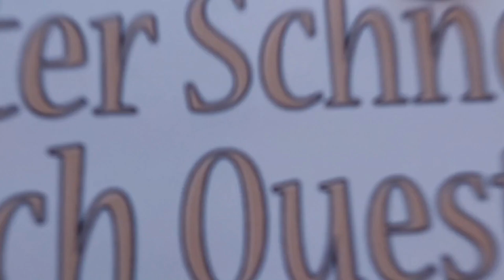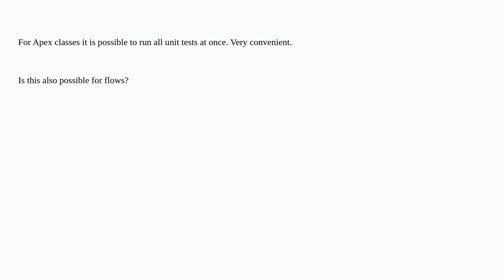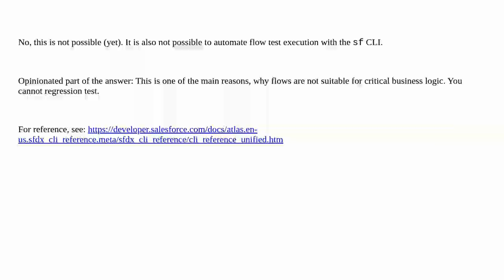Salesforce: How to run tests for all flows in an org?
How to run tests for all flows in an org?

A special thanks goes out to the community

  unit-test test-automation visual-workflow